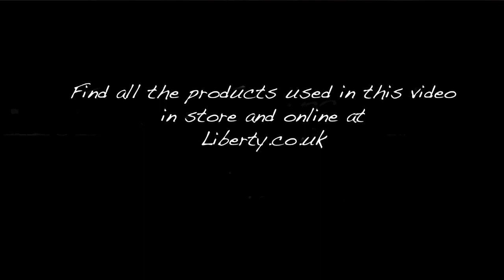The Immaculate Look with Hourglass Cosmetics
Make sure your face is fresh and flawless for spring with Hourglass Cosmetics. Our brand new step-by-step video will guide you through all you'll need to know create a glowing, long lasting look.

Their brand new Immaculate Foundation has an ultra-mattifying, anti-aging formula that absorbs oil, camouflages imperfections, and ensures a long-lasting flawless finish - without the need for touch-ups.

Shop all the products you'll need to create the look